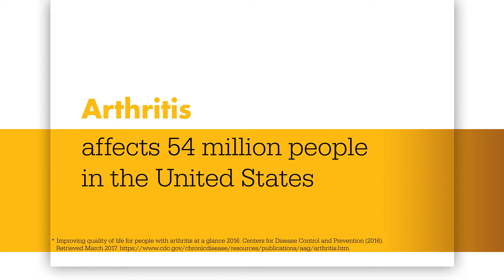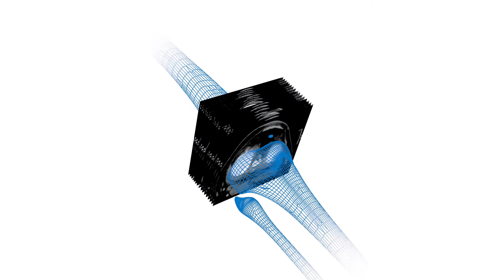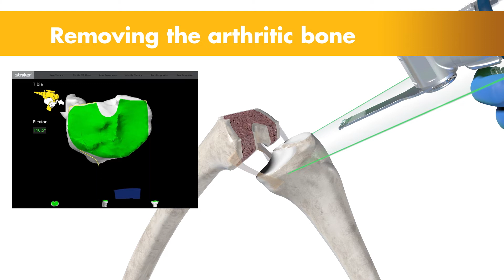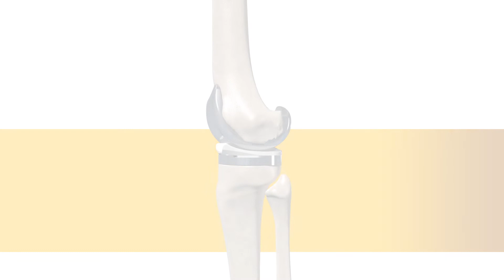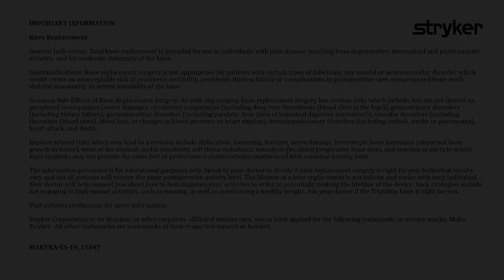Meet Mako - Robotic Knee Replacement at St. Joseph Hospital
Meet our brand new MAKO Robot!
St. Joseph Hospital is one of the only hospitals in the region to offer Mako SmartRobotics™ for total and partial knee replacement surgery!